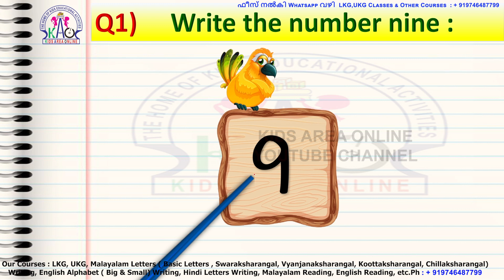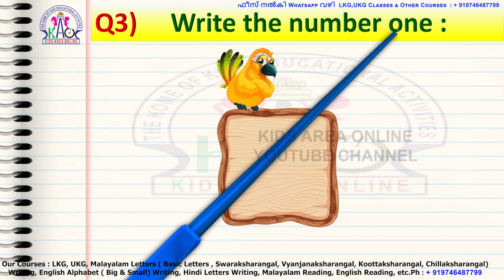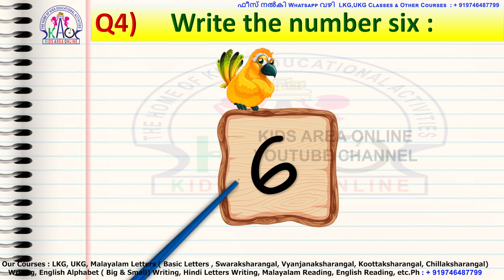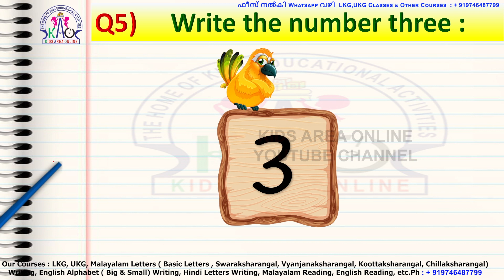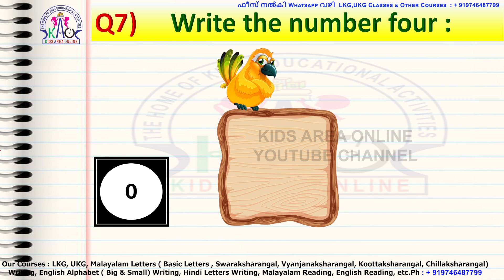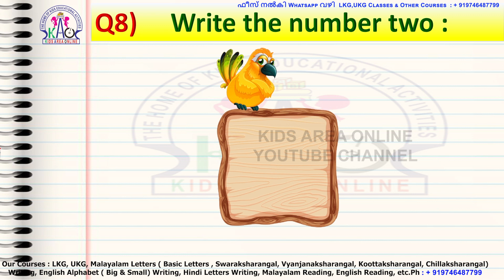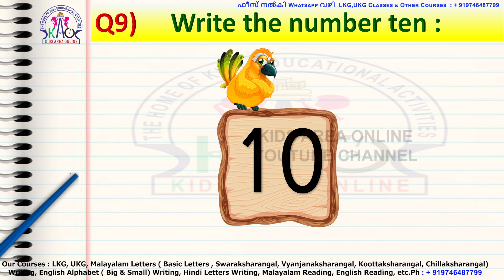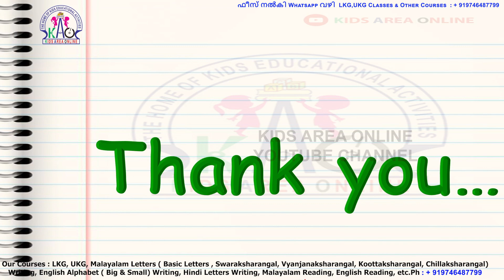LKG MATHEMATICS ONLINE MODEL EXAMINATION 2021